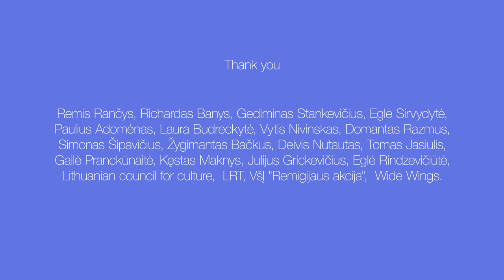CoolsoundsLT Episode 1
LITHUANIAN ART AND CULTURE IN SE-FI-DK is launching the 1st video concert online in the series coolsoundsLT where we will present emerging and established Lithuanian music talents for the audiences in the Nordic countries and across the universe.

In the first online concert EPISODE 1 you will hear unique compositions by the talented multi-instrumentalist REMIS RANČYS from his brand new album On the Breeze, as well the internationally known bands such as SHEEP GOT WAXED, REINLESS, SAULIUS PETREIKIS,  CINAMONO.

This video concert presents a wonderful mix of a high quality jazz, jazz-funk, world, ethno, speculative post-jazz electronics, contemporary, fusion performed by the the outstanding musicians from Lithuania.

You can join the concert any time of the day starting from March 11,  9 am SE time. Click on the video link and you’ll get into this amazing music universe.

So, let’s enjoy a good music together! Don’t hesitate to show your feelings by like’ing it or...

Concert program:
- Remis Rančys  - Tyliau Garsiau
- Saulius Petreikis World Orchestra - Laimingo laimintuo / Baltic Vikings
- CinAmono - Sibilė
- Sheep Got Waxed - Visitor
- Reinless - 434
- Remis Rančys - Midi
- Saulius Petreikis World Orchestra - Odeon / Baltic Vikings
- Sheep Got Waxed - Handwriting
- Remis Rančys - Buriuotojai
- Saulius Petreikis World Orchestra - Laisvė šaukia / Freedom is calling / Baltic Vikings

The project coolsoundsLT Initiated and organised by Liana Ruokytė-Jonsson, the Lithuanian Cultural attaché in Sweden, Finland and Denmark. in collaboration with: Lithuanian Jazz Federation, DSI SWINGING EUROPE(Denmark), Neatšaukti Atidarymai (Lithuania) & WIDE WINGS (Lithuania).

Supported by the Lithuanian Culture Institute